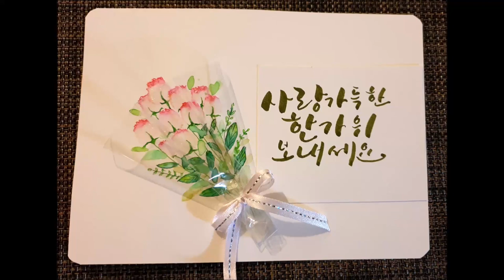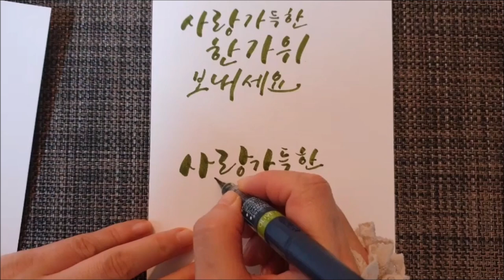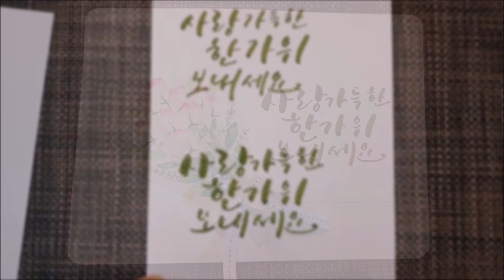장미 꽃다발 그리기 / 따쟁이님 따라하기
장미 꽃다발 그리기

그림 유튜버 따쟁이님의 기발하고 멋진 아이디어에 반해서
저도 따라 해 봤어요.
따쟁이님께 허락 받고 영상 제작하셨습니다.^^

따쟁이님 채널 링크 걸어 놓았어요.
그림 그리는 방법 자세히 보실 분들은
방문해 보세요~

명절 앞두고 바빠서 연습을 못하고 영상 바로 찍었더니
맘에 들지 않지만 다음에 다시 그려보기로 하고
영상 올려 봅니다.

장미 꽃다발과 추석인사가 좀 어색하지만..ㅎㅎ
꽃다발은 언제 받아도 기분 좋은 일이잖아요.^^
즐겁고 풍성한 그리고 사랑 가득한 한가위 보내세요🥰🙏